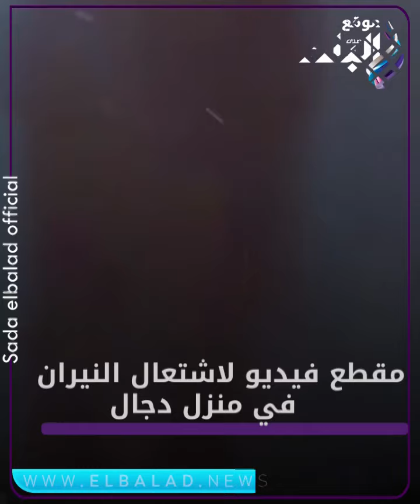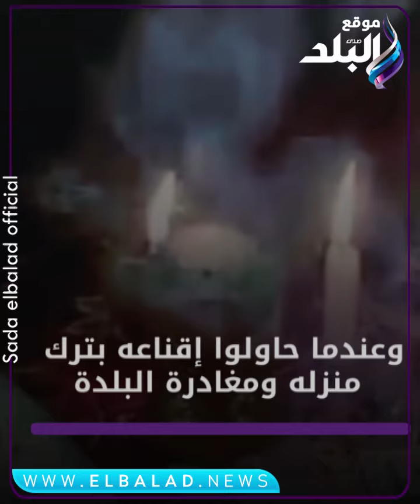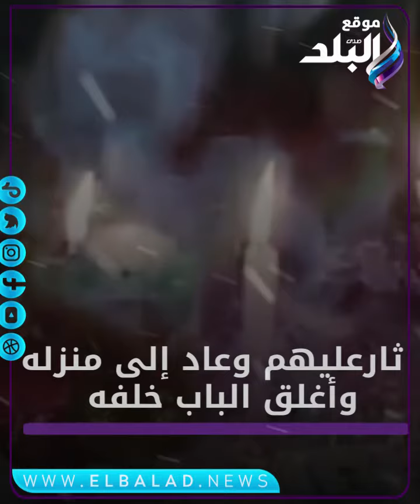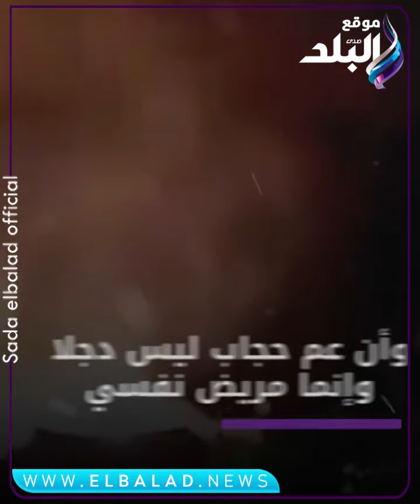هل تجسد لهم الجن؟.. ح*رق*وا منزل دجال الإسماعيلية فظهر لهم شيء غريب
ElBaladOfficial#
ElBalad_Official#

ـــــــــــــــــــــــــــــــــــــــــــــــ